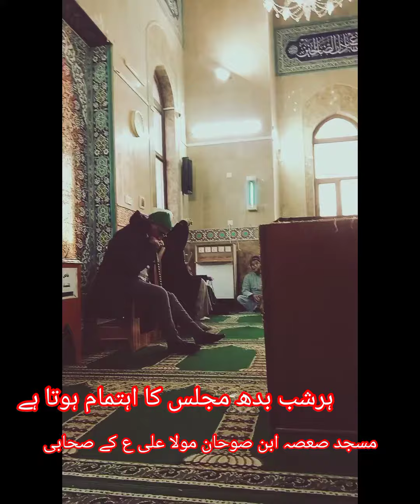شبِ بدھ مسجد سھلہ!ہر زاہرین کوشش کرتا ہے کہ مسجد سھلہ شب بدھ جا جاے !باجماعت نماز ہوتی ہے دعا توسل!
ہر شب بدھ مسجد سھلہ زاہرین کوشش کرتے ہیں کہ جا جاے ! کیونکہ شب بدھ مسجد سھلہ جانا بہت اہمیت کا حامل ہے! باجماعت نماز ہوتی ہے اور دعا توسل ہوتی ہے!یہ امام زمانہ علیہ السلام کا گھر ہر شب بدھ امام زمانہ علیہ السلام آتے ہیں! یہاں ہر انبیاء کرام علیہم السلام نے اور اہمہ معصومین علیہم السّلام نے نماز پڑھی ہے!جو بھی کوہی مشکل ہو یہاں مسجد سھلہ میں دو رکعت نماز پڑھ کر خدا سے دعا مانگے تو ہر مشکل آسان ہو جائے گی!سب کی نہایبت میں تمام مرحومین مومنین کی نہایبت زیارت کی جاتی ہے اور تبرک دیا جاتا ہے!اگر کوہی اپنے مرحومین کی نہایبت میں زیارت نیاز دینا چاھتا ھے تو ہم سے رابط کرے!خادمہ زوار مولا حسین علیہ السلام نجف اشرف عراق! محمد مہدی زیارت چینل!
muhammad mehadi Ziyart Channel
muhammad mehadi